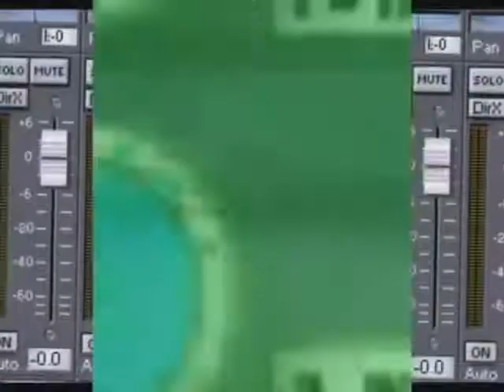Part Two of RFC 98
The se3cond half of "Marily Monroe Shirt, posted on YouTube for technical reasons, features music from David Synn and Captain Crash and The Beauty Queen.